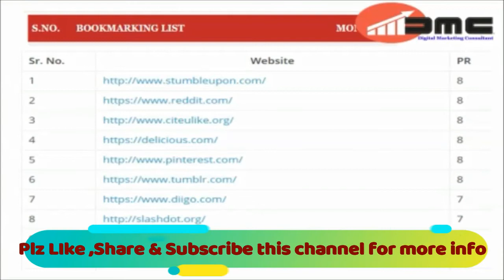Social Bookmarking Sites List 2017 With High PR DoFollow Backlinks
Hello Friends Get Knowledge of Social Bookmarking sites list 2017 High PR dofollow Backlinks creation : Are you looking for High PR Bookmarking Site to Create Backlinks. Here is the list of top 50 high pr dofollow Social bookmarking Site list.

free social bookmarking submission sites list 2017,
free social bookmarking sites list 2017,
dofollow social bookmarking sites list 2017,
free social bookmarking sites list with high pr,

Digital Marketing Consultant in delhi | Digital marketing Expert in india | Seo | Smo Expert in India

Digital Marketing Consultant | Digital marketing Expert in Delhi |Seo | Smo Expert in India

Digital Marketing Consultant in gkp | Digital marketing Expert in Delhi |Seo | Smo Expert in India